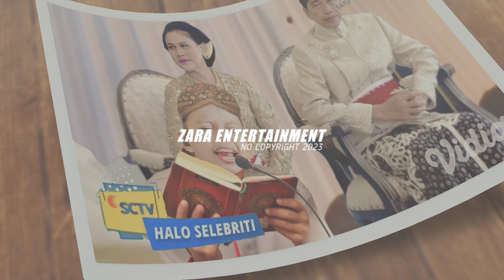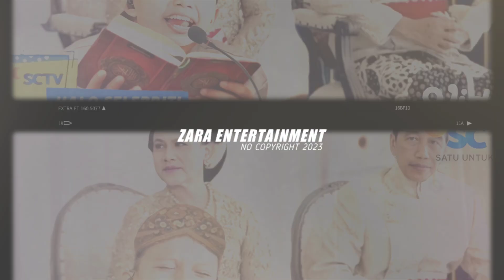🔴SUBHANALLAH ‼️ FAREL PRAYOGA & IVAN GUNAWAN SUMBANG RENOVASI MUSHOLLA DENGAN UANG 3,2 M SECARA CASH